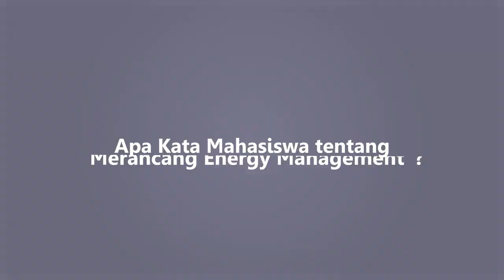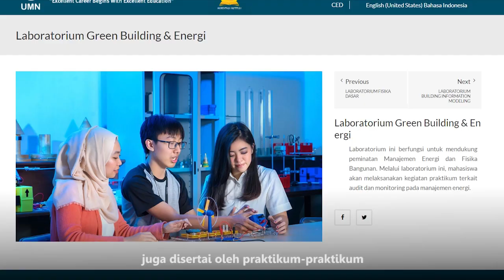" ....mendapatkan beasiswa study visit ke RFH Koln Jerman..."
Yesaya Ariel Syafaat adalah salah satu Mahasiswa UMN Program Studi Energy Management (Teknik Fisika) 2017. Ia menyadari program studi ini memiliki prospek kerja di masa depan yang baik karena mempelajari aplikasi konservasi energi, pemanfaatan potensi energi terbarukan, dan merancang bangunan hemat energi. Hal ini juga yang membawanya mendapat beasiswa study visit ke RFH Koln dan FH Aachen di Jerman pada 2019 untuk mempelajari industry 4.0, IoT, AI, big data, dan sustainable energy. Simak kisah lengkapnya dalam video ini!

Bercita-cita dan ingin mendapat pengalaman seperti Yesaya? Yuk buruan gabung di program studi Energy Management (Teknik Fisika) UMN Angkatan 2020/2021!

Kunjungi umn.ac.id untuk informasi lengkap dan hubungi kami melalui whatsapp di nomor 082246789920 . Sampai jumpa di UMN!